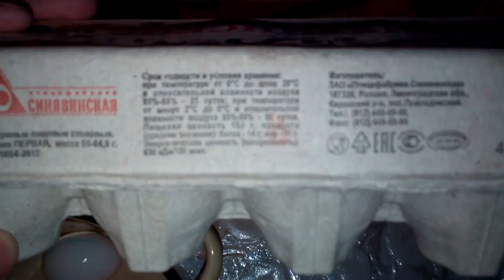Дело Взвешиваем яйца 1 категории синявино